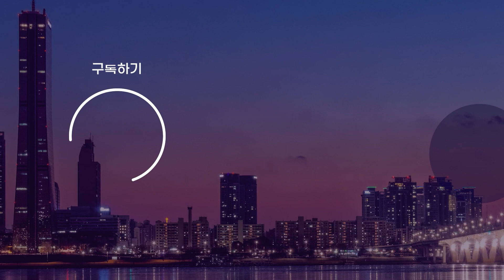내일 尹 거부권 행사 전운 돌자... 야권은 저지 총공세 vs 여, 공수처 수사 먼저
【앵커】
윤석열 대통령이 내일
'채 상병 특검법'에 거부권을
행사할 것으로 전망되면서
야권이 총공세에 나섰습니다.
국민의힘은 공수처의 수사가
먼저라면서 특검 반대 이유를
조목조목 제시했습니다.
이여진 기자입니다.

【기자】

더불어민주당과 조국혁신당 등 야 7당이 공동으로 기자회견을 열어 채 상병 특검법 수용을 거듭 압박했습니다.

윤 대통령의 거부권 행사는 총선 민심 거부라며, 즉각 수용과 공포를 요구했습니다.

[박찬대 / 더불어민주당 원내대표: 계속되는 묻지마 거부권 행사는 헌법 가치 파괴이자 정치 파괴입니다. 국민의 분노를 얕잡아보는 것은 정권 몰락의 지름길입니다.]

이재명 대표도 윤 대통령을 향해 특검법을 국정 기조 전환의 시작점으로 삼으라고 촉구했습니다.

[이재명 / 더불어민주당 대표: 또다시 거부권이 반복돼선 안 됩니다. 해병대원 특검법을 즉각 공포하고, 이를 출발점으로 국정 기조를 전면 전환하기 바랍니다.]

민주당은 내일 거부권이 행사되면 오는 28일 본회의에서 재의결될 수 있도록 여당 의원들 설득에 들어갔습니다.

국민의힘은 채 상병 순직 사건 진상 규명을 위해 모든 지원을 하겠다면서도 특검법에는 반대의 뜻을 분명히 했습니다.

이전과 달리 여야 합의를 거치지 않았고, 야당만 특검 2명을 추천하게 돼 있어 공정하지 않다고 주장했습니다.

[추경호 / 국민의힘 원내대표: (특검법에) 찬성할 수 없다는 것을 분명히 말씀드립니다. 젊은 군인의 비극적인 죽음을 정쟁에 이용하기보다는 진상규명과 재발방지를….]

야당의 무차별적 특검이 수사당국에 대한 국민들의 불신을 조장할 수 있다고도 했습니다.

[김용태 / 국민의힘 비상대책위원: 전국을 특검으로 도배하고 국정 공백을 일으키려는 시도입니다. 자신들의 사법리스크를 중단시켜 입법과 행정을 모두 장악하려는 겁니다.]

재표결에 대비해 물밑에서 이탈표 단속 작업 또한 이어가고 있습니다.

【스탠딩】
민주당은 재의결이 불발되더라도 22대 국회에서 재발의하겠다는 방침이어서 특검 정국은 여야의 대치 속에 상당 기간 계속될 것으로 보입니다.

OBS뉴스 이여진입니다.